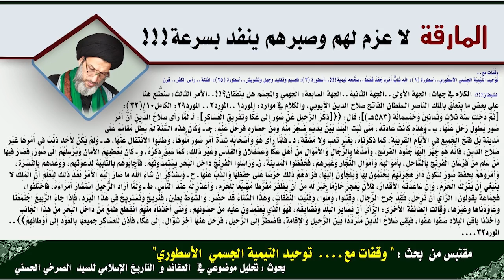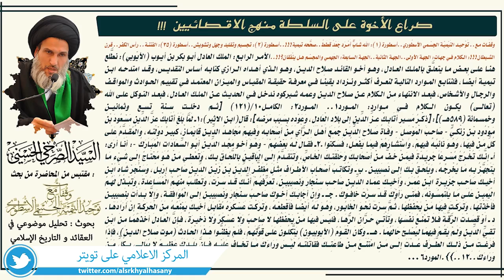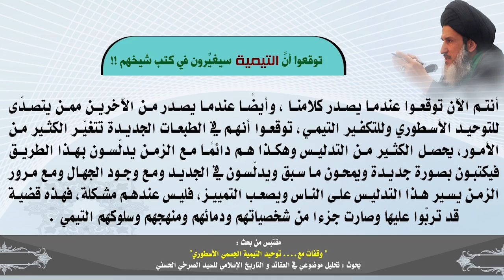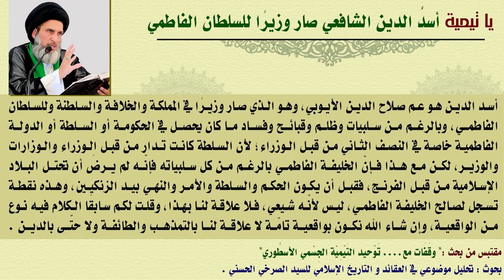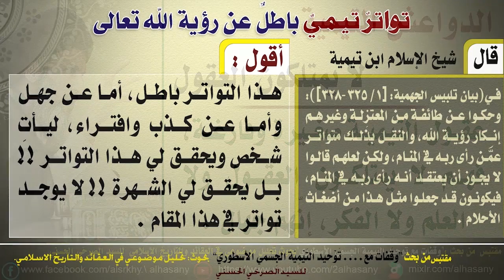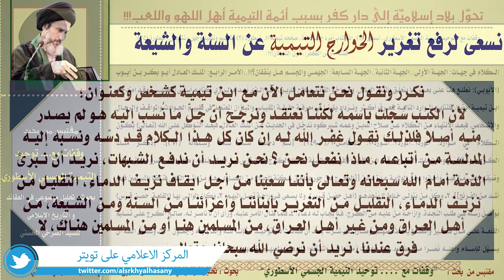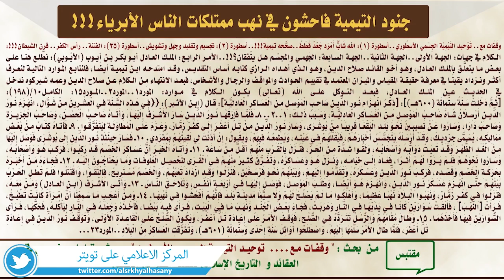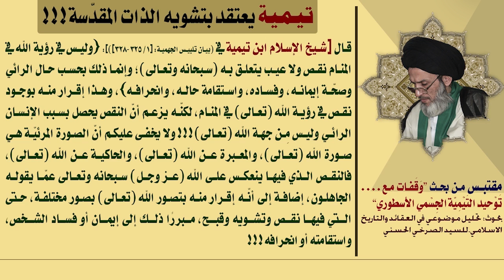المحاضرة الثامنة والثلاثون "وقفات مع....توحيد ابن تيمية الجسمي الأسطوري"